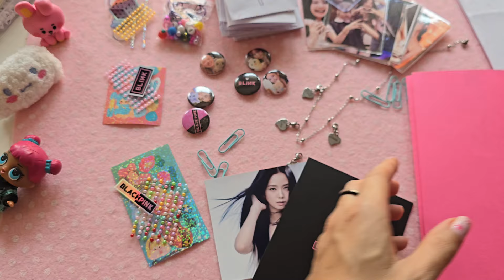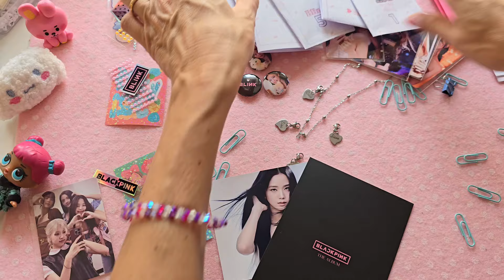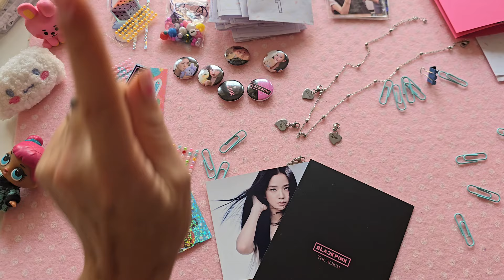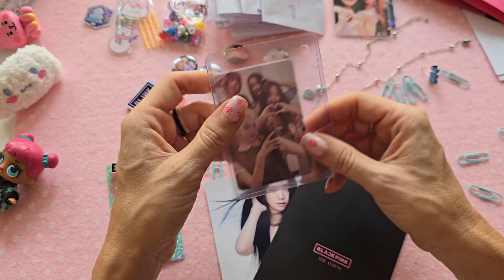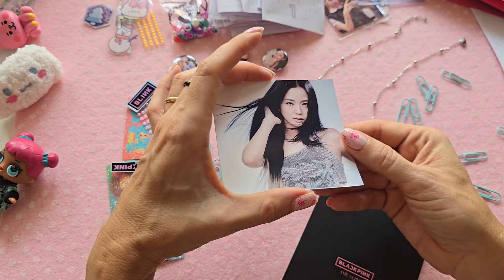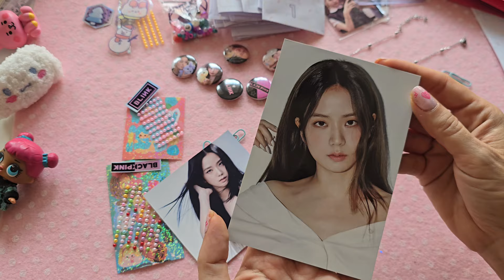Calendario dell'Avvento KPOP Blackpink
Ciao sono Barbara, forse mi conosci per le Lol, forse per il kpop o perché sono la mamma di Lara
Nel video di oggi parliamo di Calendari dell'avvento kpop!! Dopo il successo di 2 anni fa e il successone dello scorso anno, eccoli qui in una nuova veste ancora più bella.
Mi avevate chiesto un supporto da appendere ed eccolo per voi: una cardboard da muro che potrà alloggiare le vostre photocard, postcards, biglietti e ricordini e che resterà con voi tutto l'anno, per realizzarla ho usato anche vere pagine di album kpop
All'interno photocard fanmade, spillette, la novità 2024 ossia una collana in acciaio inossidabile con 4 ciondoli incisi al laser a tema Blacpink  e abbinati a tutti gli altri gruppi che farò.
Ci sarà ancora più creatività con un laccio da telefono di perline da creare (troverete il kit completo) e un top loader da abbellire con decorazioni che troverete giorno dopo giorno. A completare il tutto una inclusione originale (photocard, pob, poster a sorpresa)
preordinabile da subito, le spedizioni partiranno da inizio novembre, farò altri restock ma se non siete riusciti a prenderlo lo scorso anno, non perdetelo adesso. Essendo fatti a mano, dovrò estire le disponibilità non solo per data, ma per limiti umani, per cui potrebbero andare sold out prima del previsto